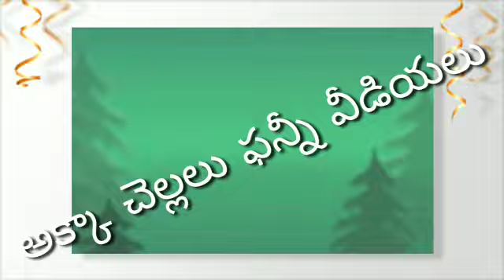road to 1000 subs#like share comment sujatha gattu#this is my orginal account#please subscribe#